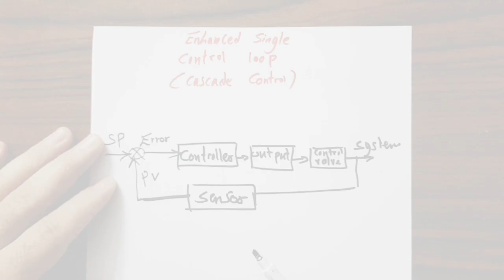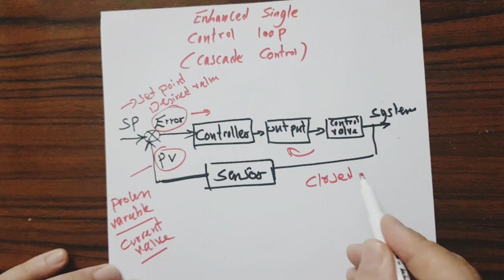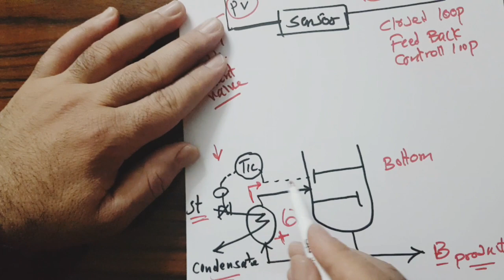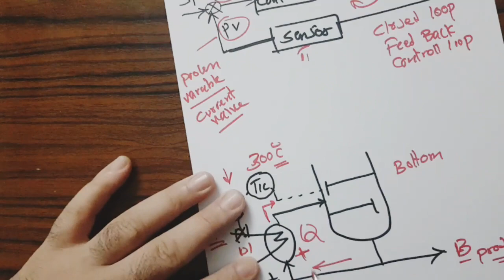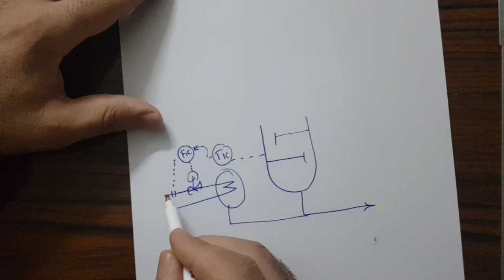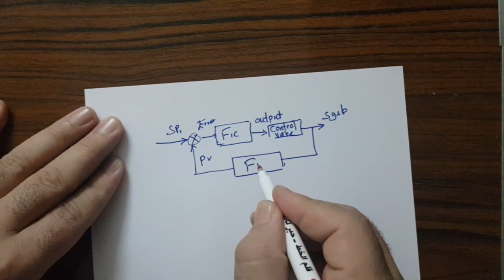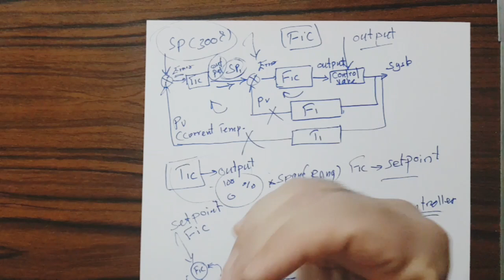Cascade Control Loop